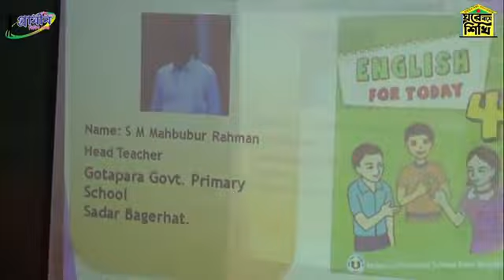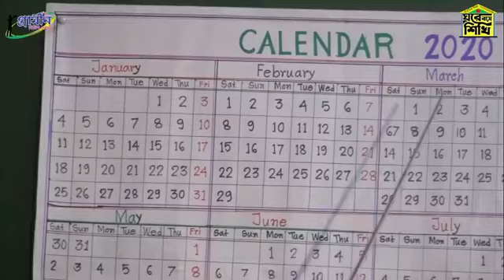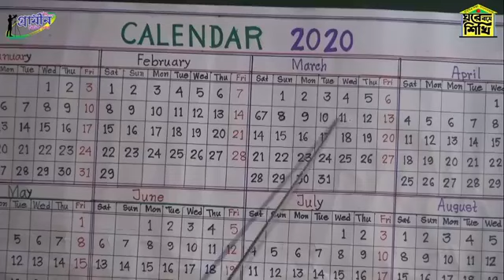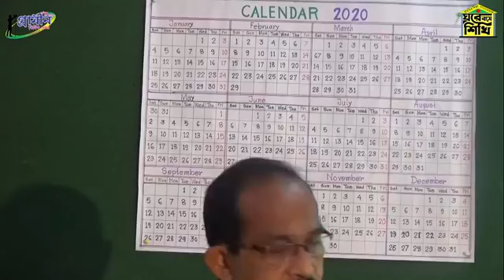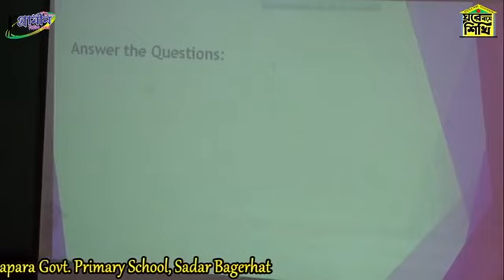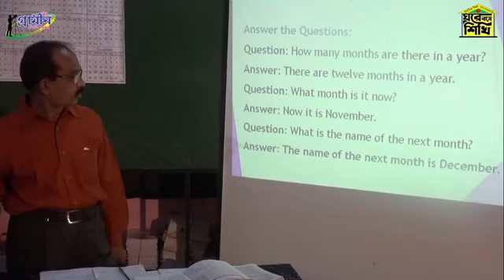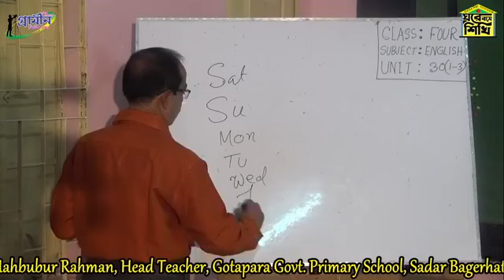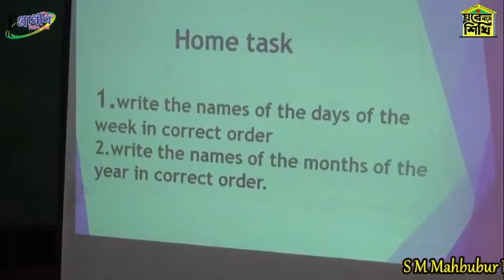08 11 2020, Class Five, English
SM Mahbubur Rahman, Head Teacher, Gotapara GPS, Bagerhat Sadar